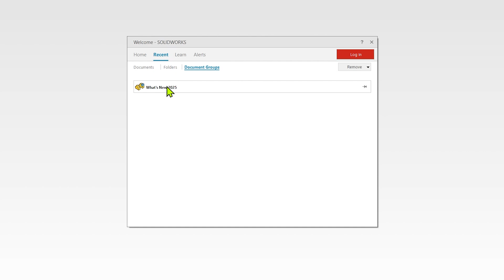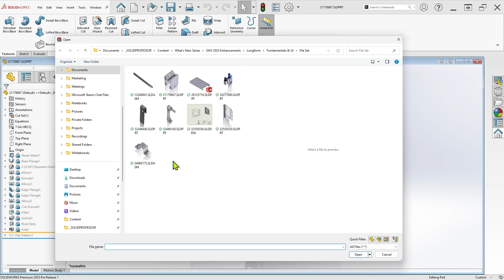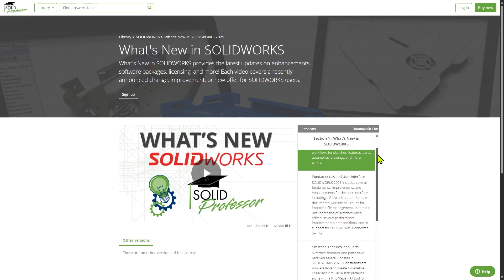SOLIDWORKS 2025 - Document Groups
Document management is critical for proper organization and successful design work in SOLIDWORKS, and the new Document Group tool in SOLIDWORKS 2025 offers a convenient way to group related design files together, making it much easier and faster to open them. This video covers how to create, use, and edit Document Groups for improved file management.

Don't miss the full What's New in SOLIDWORKS 2025 series at SolidProfessor!